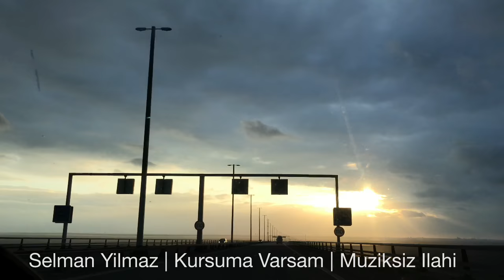Kursuma Varsam | Muziksiz Ilahi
Ilahici Selman Yilmaz (Kursuma Varsam) Ilahisini seslendiriyor.

Öneri Ilahilerinizi yorum kismina
Yazabilirsiniz!

Kursuma Varsam Ilahi Sözleri:

Kursuma varsam dursam kapıya
Hoş geldin diyen olur mu?

Ben filancayım açınız desem
Eski talebedir diye bakan olur mu?

Kapılar açılsa girsem içeriye
Yukarı alan olur mu?

İçerim yanıyor su verin desem
Suyundan veren olur mu?

Kursumun çayını özledim desem
O tatlı çayından nasip olur mu?

Başkalarının olmuş dolabım
İki yıllık yatağım
Dershanemdeki çalışma masamı
İstiyorum desem veren olur mu?
Mutfak nöbetçisi olduğum günler
Hatırıma geliyor
Gözlerim yaşlar ile doluyor
Kursumdan ayrılmak cok zor geliyor.